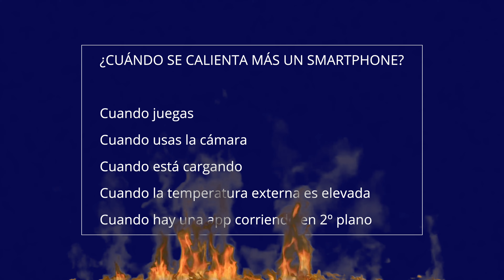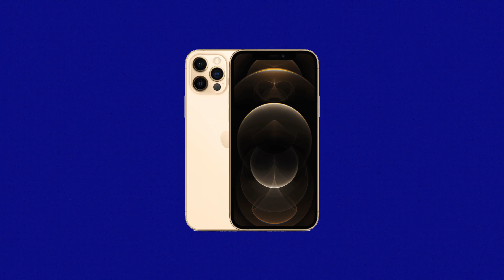No preguntes, dale al play